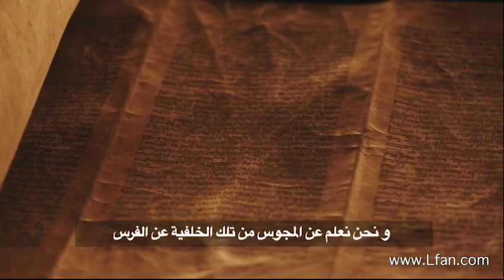09 هل كان المجوس سحرة كما يعتقد البعض؟